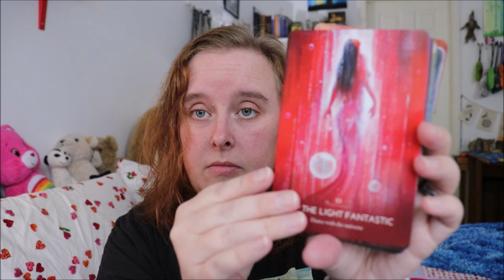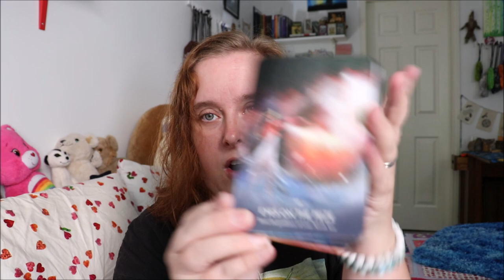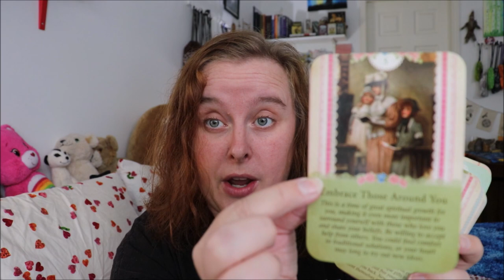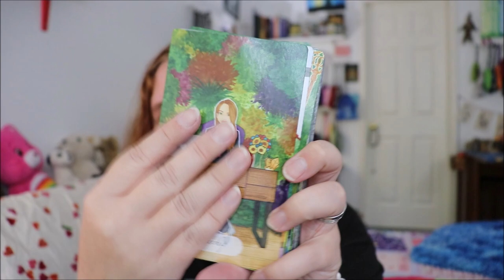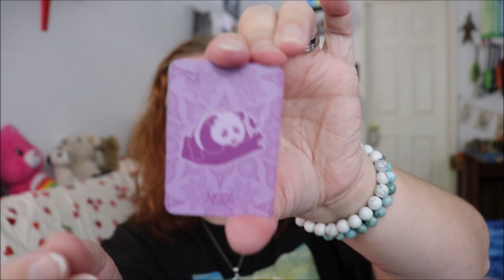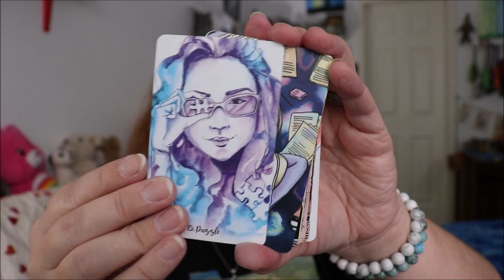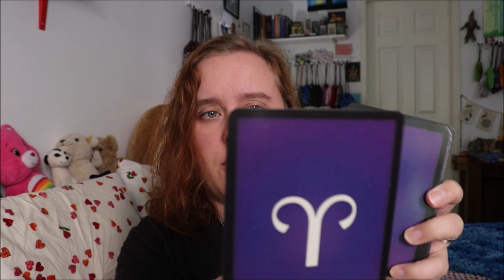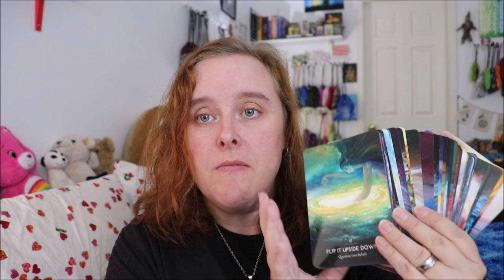How I use Oracle Cards and my other non-tarot decks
💻 CONNECT
Mailing Address:
Lisa Papez
Canada